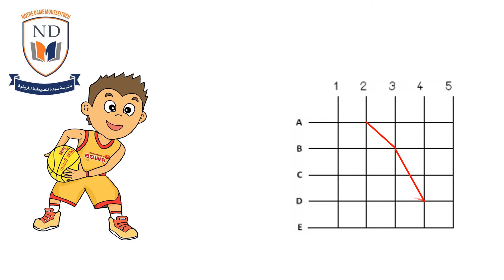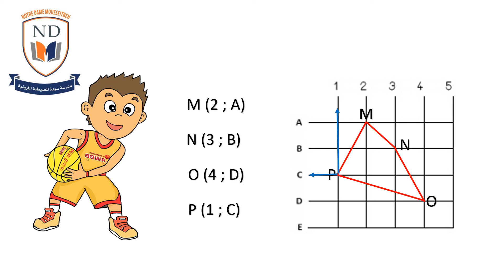Repérage dans le plan